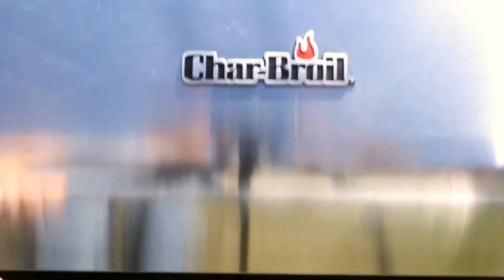Grilled Flatbread with Veggies and Hummus